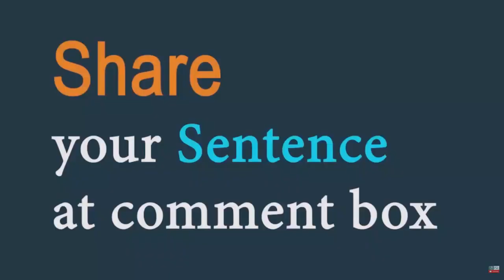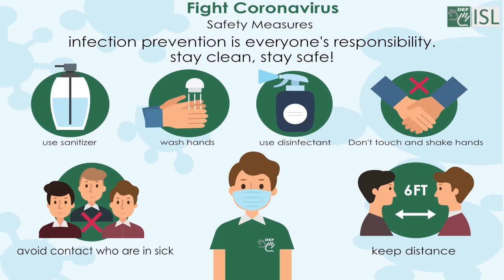Twinning (noun) Word of the Day for August 7th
Twinning (noun)
Meaning – wearing the same clothes at the same time as one or more other members of your family.

Sentence – One on the things that’s lovely about parent-child twinning is that gender doesn’t matter here, mums are wearing sweatshirts to match their son’s baby grows, dads are twinning t with their daughters.